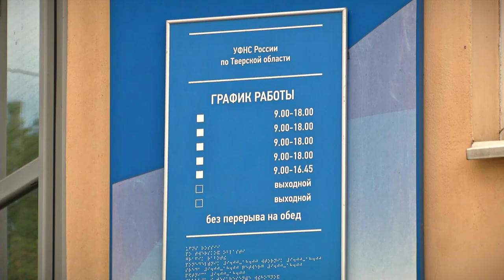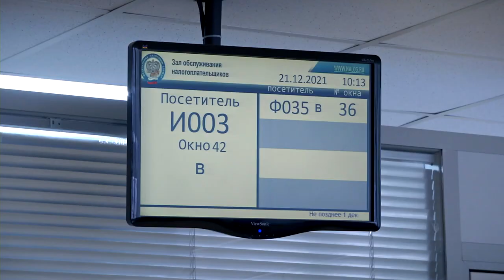Через месяц налоговые органы России будут реорганизованы